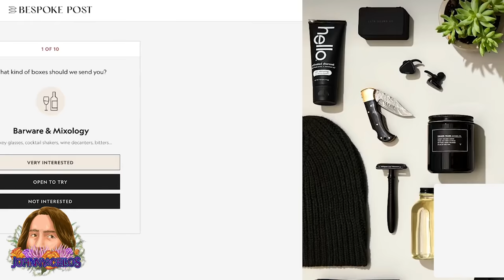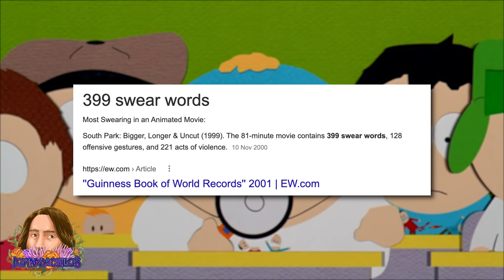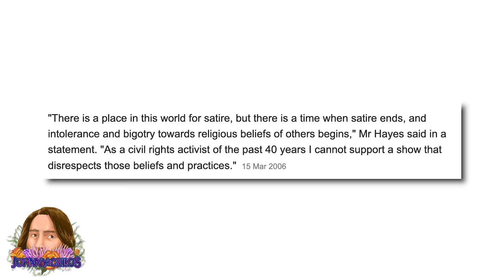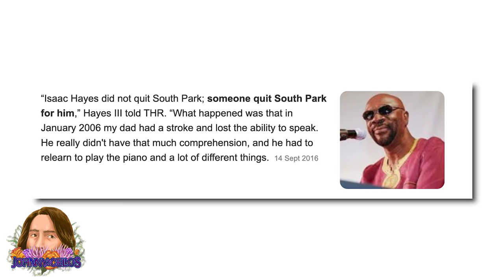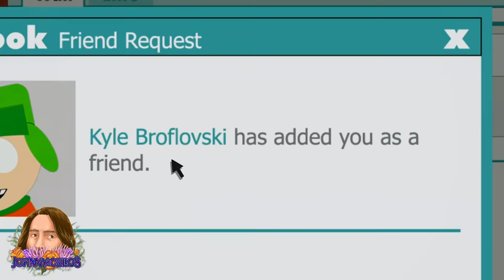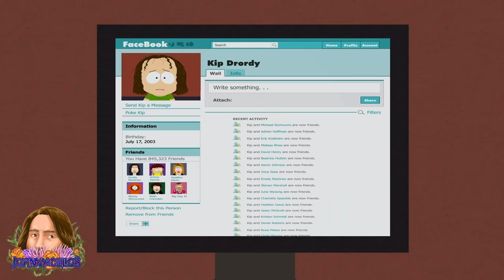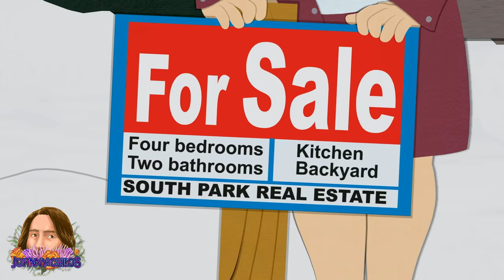Unexpected HEARTFELT Moments in South Park (Ft. LS Mark)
A few weeks ago @LSMark made a great video about South Park and the perception that the show is mean spirited. I highly recommend checking it out if you haven’t yet! But while watching, it made me realize just how many of my favorite South Park moments are actually incredibly heartfelt and wholesome. So I called up Mark and said “hey! Let’s collab on this!” and he said “sounds good!” but in an Irish accent. And here we are.

Video Used:
South Park (1996)
South Park: Bigger, Longer and Uncut (1999)